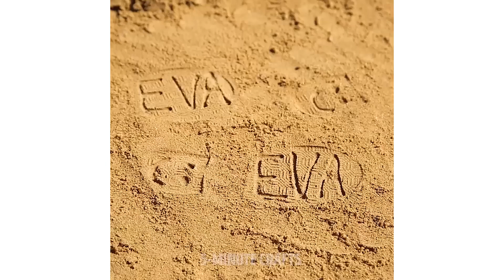20 IDEIAS DE VERÃO SUPER LEGAIS PARA CRIANÇAS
O verão está chegando, então é melhor você estar preparado para se ter uma baita diversão de verão! Descubra como fazer picolés deliciosos com morangos, framboesas, hortelã e limão, uma pista de obstáculos caseiro para toda a família, ventilador colorido, saco de praia super estiloso com garrafas e muito mais! Prepare-se para ter o melhor verão de todos! ;)